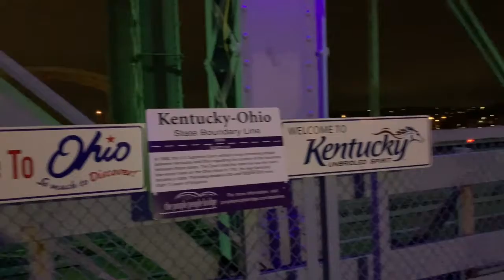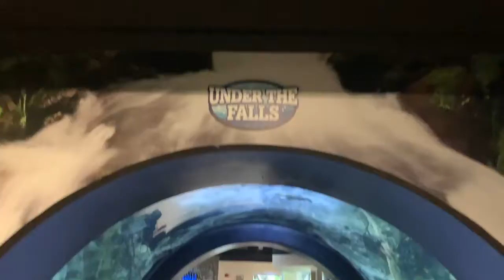ADVENTURE OFF WITH ME AT MY HOME TOWN!! | vlog